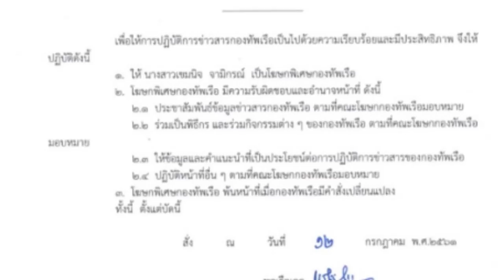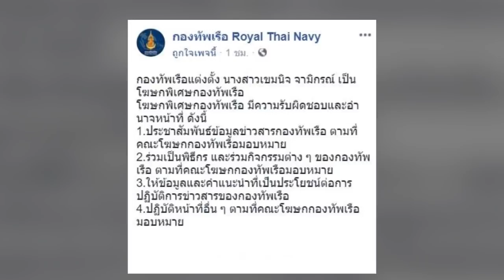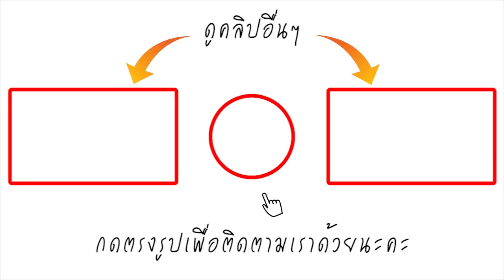ฮือฮา ตั้ง แพนเค้ก เขมนิจ เป็น โฆษกกองทัพเรือ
ฮือฮา!มากๆ เมื่อมีรายงานว่า พล.ร.ต.เชษฐา ใจเปี่ยม โฆษกกองทัพเรือ เปิดเผยว่า พล.ร.อ.นริส ประทุมสุวรรณ ผู้บัญชาการทหารเรือ (ผบ.ทร.) ได้ลงนามในคำสั่งกองทัพเรือ (เฉพาะ) ที่ 561/2561 ลงวันที่ 12 ก.ค. 2561 เรื่องแต่งตั้ง โฆษกพิเศษกองทัพเรือ เพื่อให้การปฏิบัติการข่าวสารกองทัพเรือเป็นไปด้วยความเรียบร้อยและมีประสิทธิภาพ